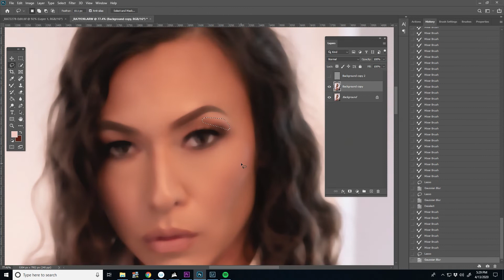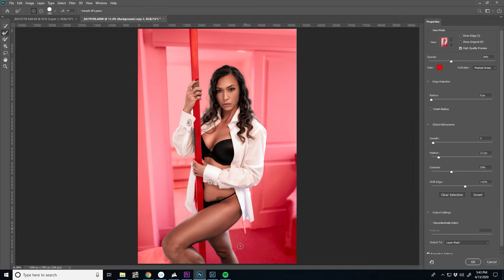Liz Edit Using Median Technique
I have always used Gaussian blur in my high frequency seperation edits.  But in a huge group zoom call with some other photographers the other day Median came up as another option.  So I looked it up and watched a few videos.  Here is my first start to finish edit using Median on the color layer.  I think it was easier for me to retain detail and texture.  What do you guys think??